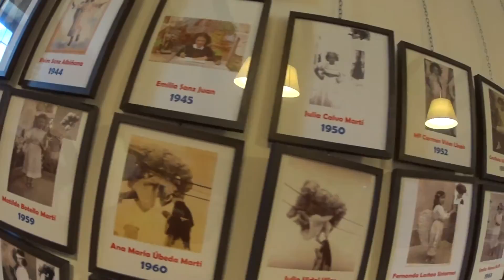Angelet de la corda 2016, Alfarrasí